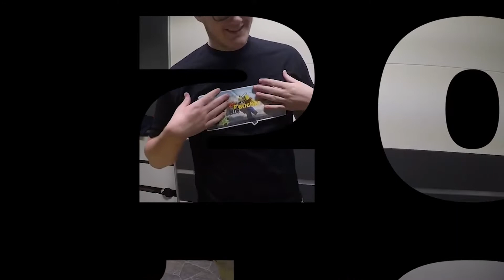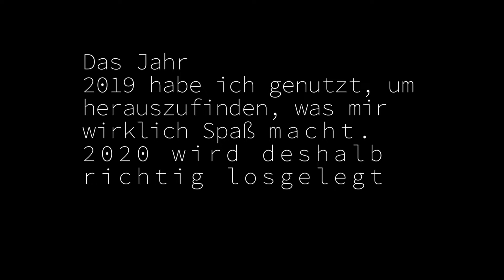2019 - BEST OF DERFENCHEL [Deutsch] [HD]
HEY! VIELEN DANK FÜR DAS ANSEHEN
 DIESES VIDEOS,ES WÜRDE MICH TIERISCH
FREUEN WENN DU EIN LIKE UND EIN
KOMMENTAR DA LÄSST, MIT ICH WEIß, DASS
ES DIR GEFALLEN HAT. EIN ABO IST DIR
ÜBERLASSEN, OB DU MICH NOCH WEITERHIN
SEHEN WILLST ;)

COMPUTER:
MAUS:     NEW 5500 DPI Wired Gaming Mouse USB
          Optical Mouse Gamer Mice PC
          Computer Mouse Professional 7 Buttons
          [gibt keinen Namen anscheinend]

HEADSET:  SADES SA-913 LED Headset

MIKROFON: AUNA MIC-900B USB

BILDSCHIRM:  ASUS VS278

PROZESSOR: AMD FX(tm)-8350 Eight-Core Processor 4,00 GHz

Samsung SSD 850 PRO

GIMBAL: Freevision Vilta-m
Programme die ich verwende:
Adobe Photoshop
Adobe Premiere Pro
Audacity
OBS